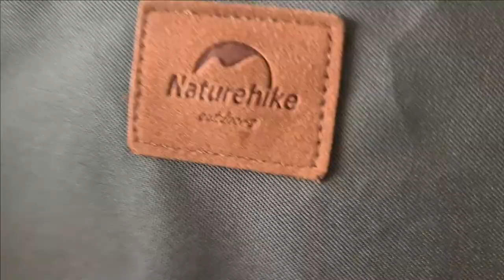Decathlon Low Folding Camping Chair vs Naturehike Moon Chair YL09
Comparing Decathlon Low Folding Camping Chair to Naturehike Moon Chair YL09.

At naturehike.com, this moonchair model has S, M, L three sizes and the title states YL08/09/10 , so I gather YL08 is S size, 09 is M and 10 is L size.  I have the L size as well, my advice is that unless you're 175cm tall or of very large build, do Not go for L size as smaller build people will feel cocooned inside the L size chair.